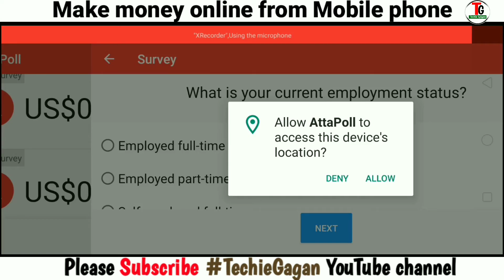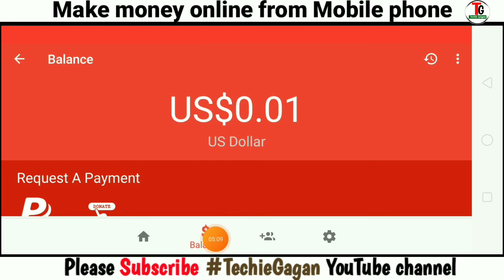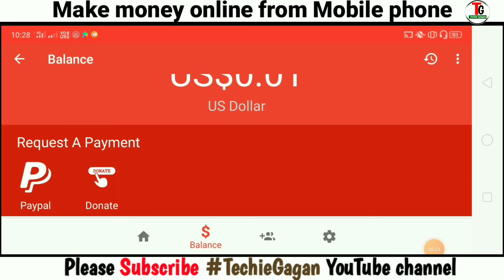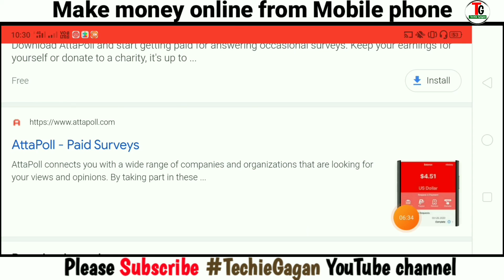Good income Work from home / Part Time Jobs / PayPal / Earn ₹6000/Month | Make Money Online